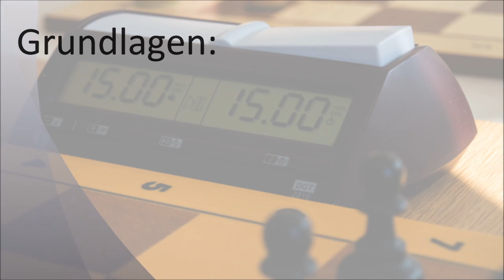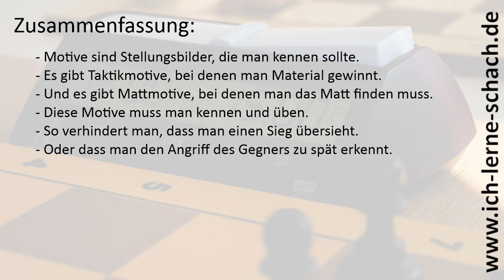Das Grundreihenmatt.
Die Grundreihe ist für Weiß die 1. Reihe und für Schwarz die 8. Reihe. Wenn der Gegner hier mit Türmen oder der Dame einbrechen kann, wird es höchst gefährlich, weil der König nach der Rochade oft hinter seinen eigenen Bauern gefangen ist und leicht mattgesetzt werden kann.

Ich zeige euch in diesem Video 10 Aufgaben zu diesem Motiv, die wir zusammen lösen werden. Viel Spaß!

0:20 Einleitung
4:28 Start Aufgaben
21:30 Zusammenfassung

Humoresque Op. 101 No. 7. Antonín Dvořák, 1894.